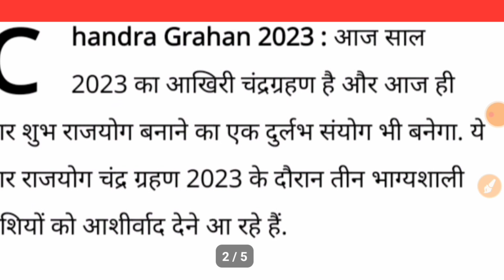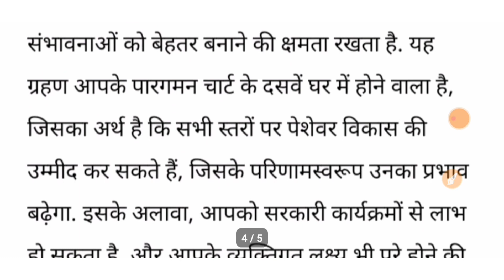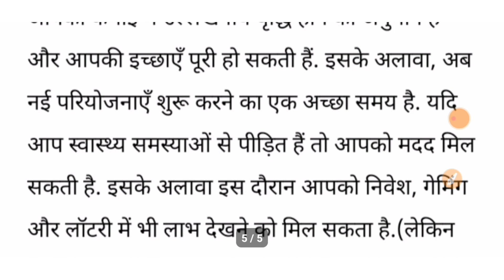चन्द्र ग्रहण-2023|इन राशियों का चमकेगा भाग्य|चन्द्र ग्रहण कब से कब तक रहेगा|28/10/2023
ABOUT VIEDO 👉👉👉👉👉👉👉👉
✔️चन्द्र ग्रहण-2023|इन राशियों का चमकेगा भाग्य
✔️चन्द्र ग्रहण कब से कब तक रहेगा

CTET 2021 Answer